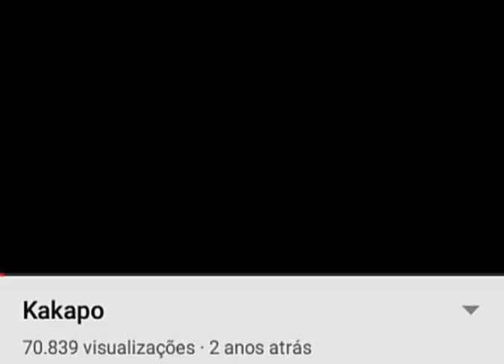aves da Nova Zelândia